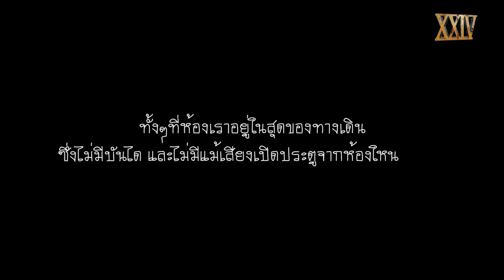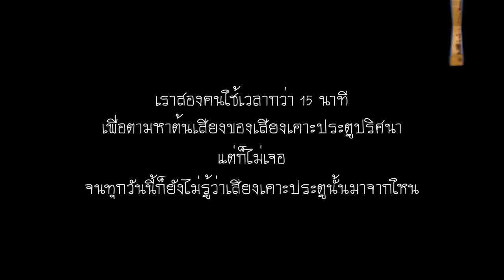รีวิวหนัง IT 2017 แบบละเอียดยิบๆ [ สปอยล์ ] หนอนหนังรีวิว